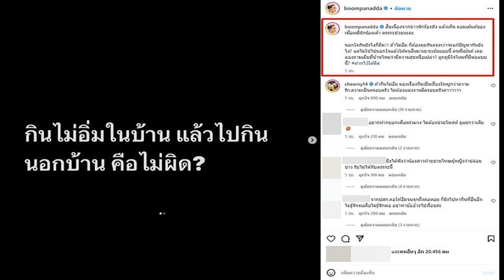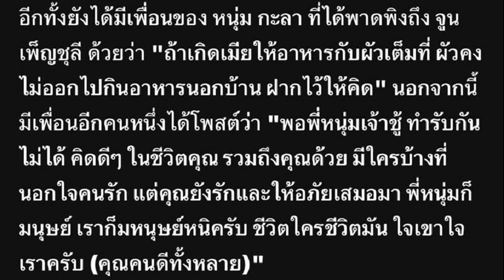ปาฏิหาริย์มีจริง! เปิดภาพ เอส กันตพงศ์ หลังวูบหมดสติ ยิ้มสดใสมาก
บุ๋ม ปนัดดา ,แจงโพสต์เดือด ,ดึงสติเพื่อน หนุ่ม, กะลา ลั่นแรง! ,กินไม่เลือกคือหมา,
บุ๋ม ปนัดดา ,แจงโพสต์เดือด ,ดึงสติเพื่อน ,หนุ่ม กะลา, อย่าทำให้เรื่องยิ่งแย่,ลั่นแรง! ,กินไม่เลือกไม่ใช่คน, แต่เป็นหมา,
จากกรณีที่คุ,ณแม่และคุณเมีย,แถวหน้าวงการ ,บุ๋ม ปนัดดา ,วงศ์ผู้ดี ,ทนไม่ไหวจนต้องอ,อกมาโพสต์ฟา,ดเดือดกลาง,ไอจีส่วนตัว, หลังเห็นคอมเม,นต์ของเพื่อน,นักร้องดัง ,หนุ่ม กะลา ที่ระบุว่า ,“ถ้าเกิดเมียให้อาห,ารกับผัวเต็มที่ ผัวคงไม่ออกไปกินอาหารนอกบ้าน ฝากไว้ให้คิด” ว่าเป็นตรรกะที่ป่วยและไม่ถูกต้อง ตามที่เสนอข่าวไปแล้ว
ล่าสุด ข่าวสดบันเทิงออนไลน์ ต่อสายตรงหา บุ๋ม ปนัดดา เพื่อสอบถามถึงสาเหตุที่อดทนรนไม่ไหวจนต้องออกมาโพสต์ดังกล่าว โดยเจ้าตัวเผยว่า “ปกติเป็นคนชอบอ่านคอมเมนต์เหมือนกัน ทีนี้ก็ไปเห็นคอมเมนต์ของเพื่อนพี่หนุ่ม(กะลา)ที่นักข่าวเอามาลงว่า “กินในบ้านไม่อิ่ม เลยต้องไปกินนอกบ้าน” คือเรื่องที่เขาทะเลาะกันหรือเรื่องมือที่สามจะเคลียร์หรือไม่เคลียร์เนี่ย มันเป็นเรื่องการตัดสินใจของคุณจูน เราคนนอกได้แต่ติดตามดูและคอยให้กำลังใจเท่านั้น”

“เพียงแต่ว่าตรรกะประเภทที่กินในบ้านไม่อิ่มเลยต้องไปกินนอกบ้าน มันเป็นตรรกะที่ป่วยมากและไม่ถูกต้อง ถ้าคุณไม่คิดจะอิ่มก็ไม่ควรแต่งงาน เราก็เลยอยากจะโพสต์อะไรแบบนี้ว่ามันต้องแยกแยะนะ อีกอย่างการที่คุณมาคอมเมนต์อย่างนี้ไม่ได้เป็นการส่งเสริมพี่หนุ่มให้ดูดีขึ้นเลย มันเหมือนเป็นการช่วยซ้ำให้ภาพเขาดูแย่กว่าเดิม
“แต่ดูเหมือนว่าเขาโพสต์แป๊บหนึ่งแล้วก็ลบไป แต่บังเอิญชาวเน็ตเราเร็วแคปทัน เลยได้เห็นว่าแต่ละคนมีมุมมองอย่างนี้ คนรอบตัวเขาเป็นอย่างนี้ มัยก็ยิ่งรู้สึกแย่ไปกันใหญ่ แล้วคนรอบข้างก็ยังมาแซะคุณจูน ซึ่งแบบบางทีมันก็เป็นเรื่องส่วนตัว เราก็ไม่รู้ความจริงทั้งหมด แล้วก็ไม่มีใครดี 100% หรอก แต่จะทำยังไงก็ตามเพื่อลูกเพื่อเด็ก ตอนนี้ความรู้สึกเราคือห่วงแค่ลูกสาวของเขาเพราะอนาคตเขาเติบโตขึ้นมาก็ต้องเห็นข่าวพ่อแม่เขาอยู่แล้วไง
“จริงๆ อย่างเรื่องครอบครัวเขาเนี่ย มีคนบอกว่าไปคอมเมนต์อะไรอย่างนี้จะเป็นหมาไหม มันไม่เกี่ยวนะ เขาจะกลับมาคืนดีก็ดีนะเพราะถ้าเกิดทำหน้าที่พ่อกับแม่เพื่อลูกอย่างดี หรือต่อให้เขาจบกันไปมาสามารถกลับมาคืนกันได้ก็อีกเรื่องหนึ่ง แต่ทีนี้ในส่วนของคอมเมนต์เพื่อนเขาต่างหากที่มันไม่ถูกต้อง
“เอางี้ชีวิตครอบครัวเวลาที่พอมีลูกสิ่งหนึ่งที่มันจะเปลี่ยนคือความสัมพันธ์ของผัวเมีย เพราะว่าคนเป็นแม่ต้องไปทุ่มเทให้ลูกเป็นส่วนใหญ่ ฉะนั้นการคบกันดูแลกันหรืออยู่ด้วยกันพอช่วงระยะเวลามันเปลี่ยนความเบื่อมันก็มีเนอะ แรกๆ ก็เห่อกันอ่ะ แต่ตอนหลังๆ จะมาอ้างว่าอยู่ด้วยกันแล้วมันกินไม่อิ่มหรืออะไรก็ตาม แล้วทำไมไม่เคยถามผู้หญิงบ้างบางทีเราก็ไม่อิ่ม…แล้วทำไมเราไม่เคยนอกใจ”

ตอนที่โพสต์ด้วยความรู้สึกโกรธหรือแค่อยากดึงสติ? “แค่อยากดึงสติคนรอบข้างพี่เขาว่าอย่าโพสต์อะไรเลยมันทำให้พี่เขาดูแย่ อีกอย่างคือโพสต์เพื่อเตือนสติใครอีกหลายคนที่คิดว่ามันเป็นเรื่องของความสนุก ผู้ชายทำได้ เป็นเรื่องธรรมดาของผู้ชายอะไรแบบนี้เป็นต้น
หัวอกของคนที่เป็นทั้งเมียหลวงและเป็นแม่ของลูก มีความรู้สึกยังไงกับเรื่องที่เกิดขึ้น? “เดี๋ยวๆๆ จะบอกเราเป็นเมียหลวง เราไม่เอานะตำแหน่งนี้ ปกติงานทั่วไปมีการเลื่อนขั้นกันแล้วแฮปปี้มาก แต่ตำแหน่งเมียหลวงเป็นตำแหน่งที่ไม่มีใครต้องการเลยให้ตายเถอะ ถ้าใช้คำว่าเมียหลวงแสดงว่ามีเมียน้อยแล้วไง(หัวเราะ) แล้วถ้าวันใดฉันเป็นเมียหลวงนะ ไม่ต้องถามอะไรมากไปหาศพผัวฉันได้เลย ขี้เกียจคุย แล้วไม่ให้โอกาสด้วย มันระแวง
คนวิพากษ์วิจารณ์กันเยอะทั้งฝั่งเมียหลวง เมียน้อย และผู้ชาย? “ด้วยพฤติกรรมของอีกฝ่ายหนึ่งดูไม่ดี ดูแรง และดูพยายามแสดงตัวตน แค่ฟังที่เล่าในวันคอนเสิร์ตถ้าฉันต้องอุ้มลูกยืนดูผัวตัวเองร้องเพลง แล้วเห็นเมียน้อยมายืนให้พวงมาลัยมีซีนขนาดนั้นอ่ะ ตีในงานเลยนะ ลากขึ้นตบบนเวทีเลยนะ กลางสี่แยกยังไม่พออ่ะบอกเลย อยากมีซีนนักไม่ใช่เหรอ ต้องรู้สิว่าฉันอยู่ในงาน แล้วผัวตัวเองเป็นคนชวนเขามาในงาน เคลียร์ให้จบบนเวที รับรู้กันทุกฝั่ง อยากออกหน้าออกตาใช่ไหมก็สนองพระเดชพระคุณเลยไง แต่บังเอิญคุณจูนไม่ใช่เราไง